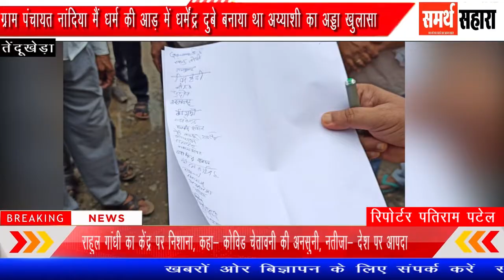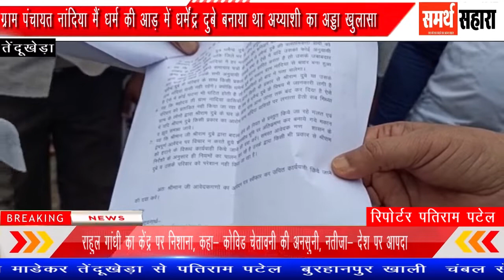ग्राम पंचायत नांदिया मैं धर्म की आड़ में धर्मेंद्र दुबे बनाया था अय्याशी का अड्डा खुलासा होने पर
ग्राम पंचायत नांदिया मैं धर्म की आड़ में धर्मेंद्र दुबे बनाया था अय्याशी का अड्डा खुलासा होने पर ग्रामीणों ने अय्याशी का अड्डा धराशाही करने के लिए सौंपा ज्ञापन